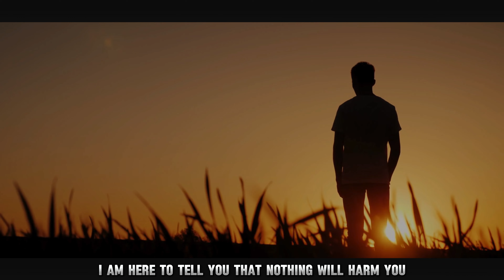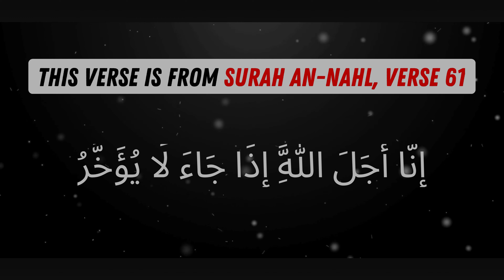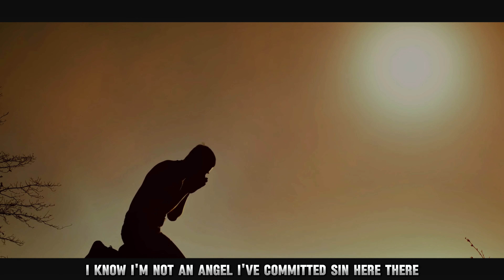How to Boost Your Faith: How to Increase Your Faith Fast: how to Boost Faith: Boost Your Faith Today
Learn how to boost your faith quickly! Increase your faith today with these simple tips to boost your faith and strengthen your spiritual journey.

5 Powerful Steps to Boost Your Faith
5 Powerful Steps to Boost Your Faith
How to boost your faith
How to Strengthen Your Faith
Ways to Boost Your Faith
How to Boost Your Belief
Ways to Boost Your Faith Now
how to boost faith
Increase Your Faith Now
Boost Your Faith Today!
Boost Your Faith Now with These Tips
Fastest Way to Boost Your Faith
Fast Faith Boost,Increase Your Faith Now!
Brave Believer